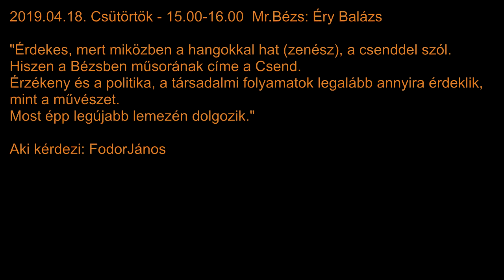Rádió Bézs - 2019.04.18. 15.00-16.00 – Mr.Bézs: Éry Balázs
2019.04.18. Csütörtök - 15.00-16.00 – Mr.Bézs: Éry Balázs

"Érdekes, mert miközben a hangokkal hat (zenész), a csenddel szól. Hiszen a Bézsben műsorának címe a Csend. Érzékeny és a politika, a társadalmi folyamatok legalább annyira érdeklik, mint a művészet. Most épp legújabb lemezén dolgozik."

Aki kérdezi: FodorJános

video: Ernesto Vladimír